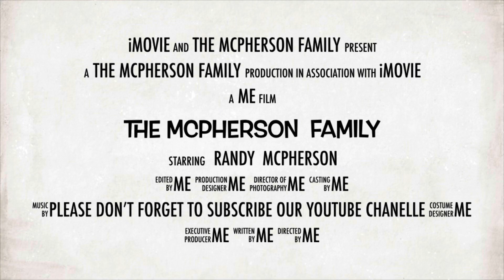Simple life living in the USA 🇺🇸. Vlogs update, let’s focus on losing weight.🙏 #7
Busy busy days, vlog update. Goal is to lose weight 🙏🏃🏻‍♀️🏃‍♂️